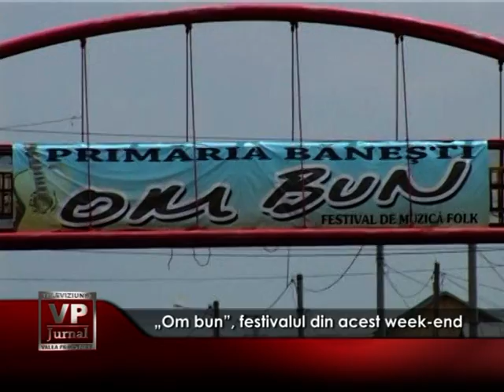Om bun,festivalul din acest weekend